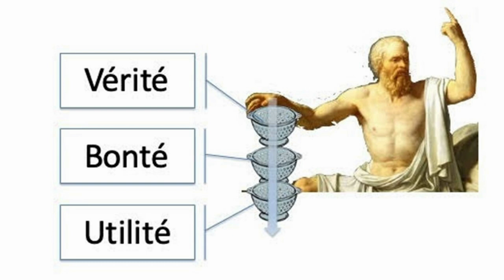avant de faire quelque chose, demandez-vous si vous en avez besoin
savez-vous que nos pensées ont un impact direct sur notre corps sur notre santé avant de penser à quelque chose fait quelque chose souvenez-vous de toutes les pensées négatives et elles vous apporteront des symptômes de maladie dans le corps
Je suis Tamara, spécialiste en psychosomatique, certifiée en France et à Moscou. Je travaille avec différentes méthodes dans le domaine des relations, de la santé, de l'émotionnel, des difficultés de vie insatisfaites.
   Avec-vous demandez pourquoi vous avez cette maladie ? ou des difficultés relationnelles, professionnelles ou émotives.
Si vous n'avez pas éliminé la cause profonde de vos problèmes, elle vous sera renouveler plusieurs fois différentes étapes de votre vie, jusqu'à une maladie chronique, beaucoup de mes patientes sont retrouvées la santé, sans médicament, gras a les méthodes que j'utilise. La question n'est pas comment ça se passe, la question et quand, vous voulez de débarrassé vos soucis.